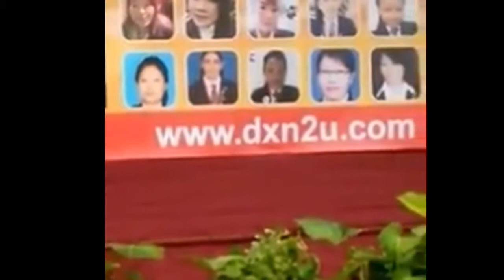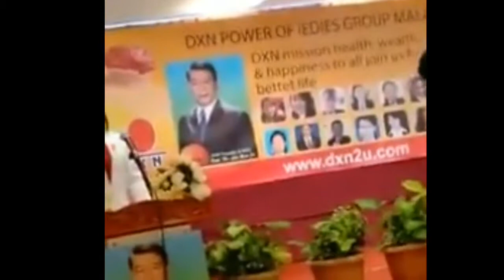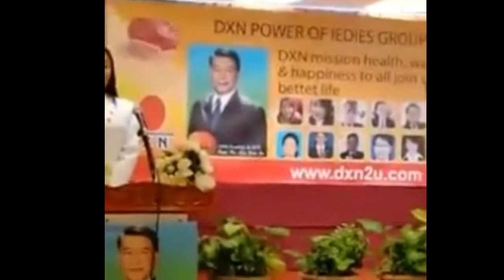Dxn qatar powerful Malaysian dxn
Best product dxn company
Powerful product dxn company